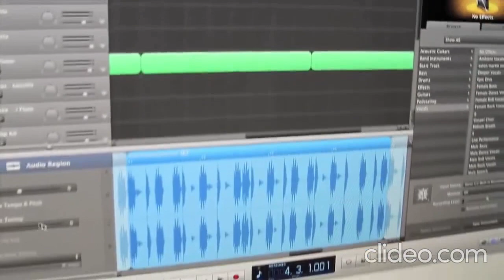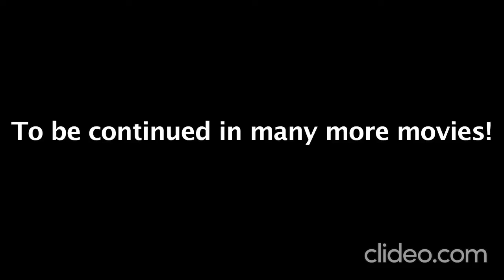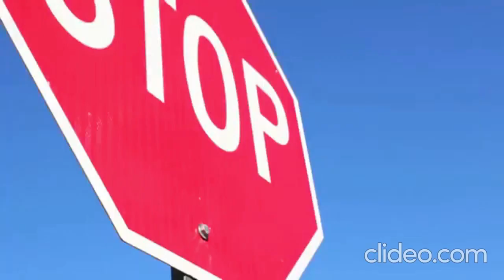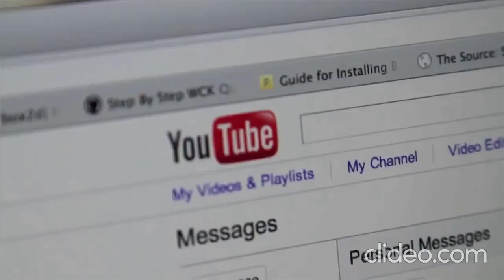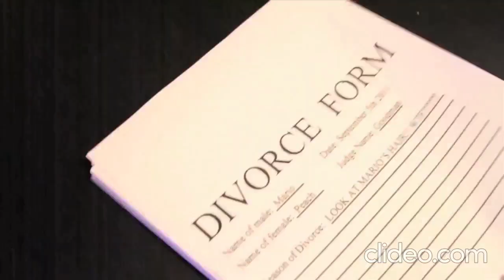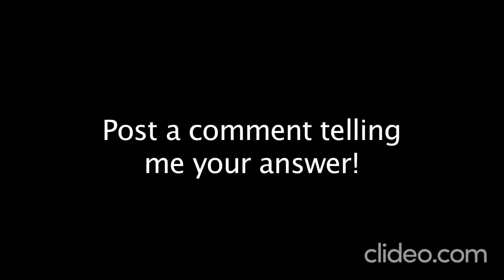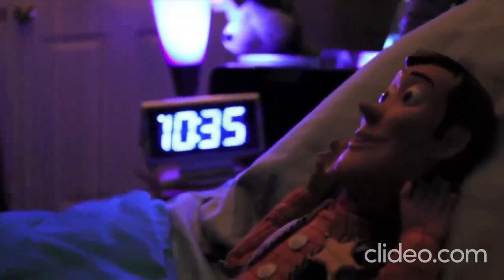SML Movie: The Complete Season 3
Watch the SML Complete Series 3 If you love the SMLPlushShow.

Subescribe to these SML Channels.